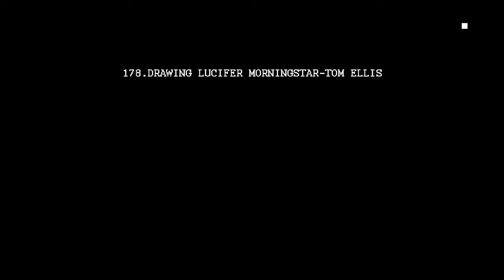Drawing Lucifer Morningstar-Tom Ellis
Faber castell
Paper:BOCKINGFORD 300 gsm